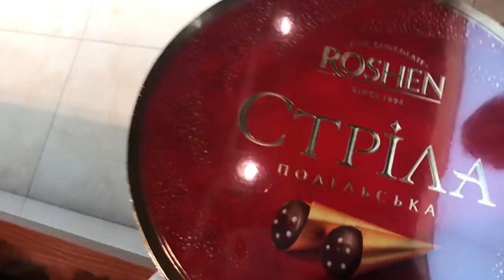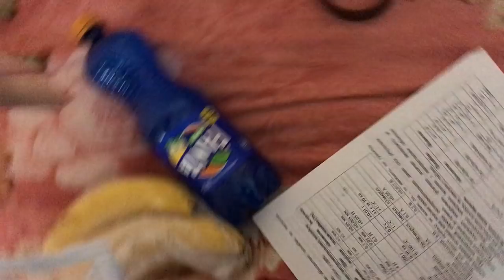VLOG/ ФРАНС.УА/ СУШИЯ/БОДЯ УЇЖАЄ/ McDonald`s/РОШЕН